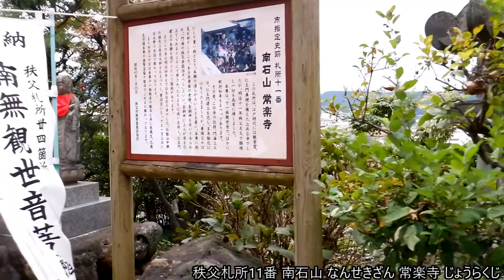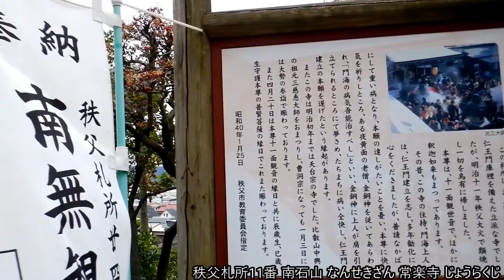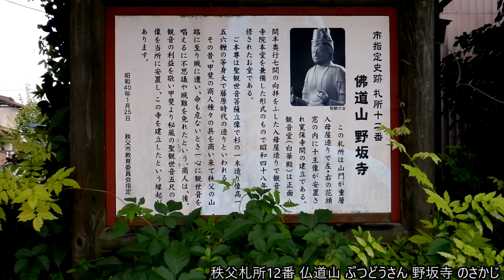秩父札所巡り10番 11番 12番 秩父三十四箇所観音霊場 Part 4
10番大慈寺 11番常楽寺 12番野坂寺 札所巡り#秩父三十四箇所観音霊場#秩父札所巡り#秩父巡礼